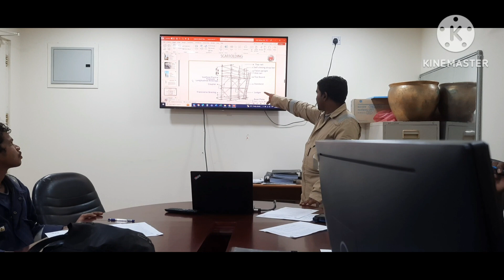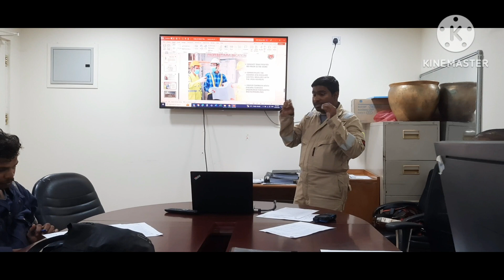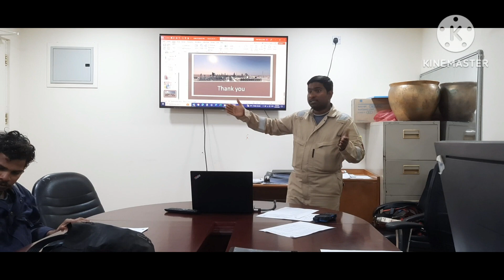Work At Height Full Course in Hindi * How to Use Safety Harness * Safety Refreshment Viral Video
Safety for working on height
Use of safety harness, use of scaffolding platform, unchai par karya kaise kare, scaffolding safety, work at height training, refreshment course, how to safe work on scaffolding platform, materials storage on heights, falling object, slip, trip, and falls

                 Safe use of scaffolding platform
Falling object
Mechanical Supervisor
Piping System
Pipe fitter
Hareram Vlogs